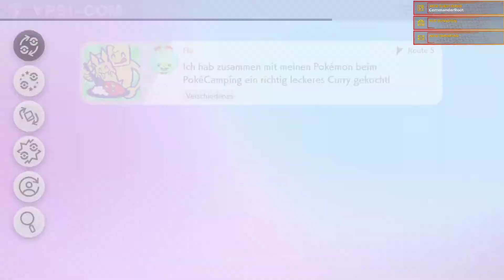Let's Play Pokémon Schwert [German] Folge: 013 - Arena View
Willkommen zu unseren Videos!
Heute zeigen wir Ihnen:

Pokémon Schwert [German]

Von Flo